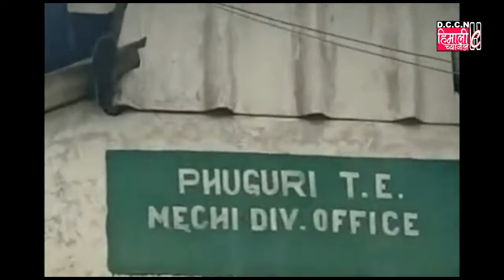DARJNEWS@न्युनतम रोजदरको मांगमाविभिन्न चिया बगानका चिया श्रमिकहरु उत्रिए मैदानमा